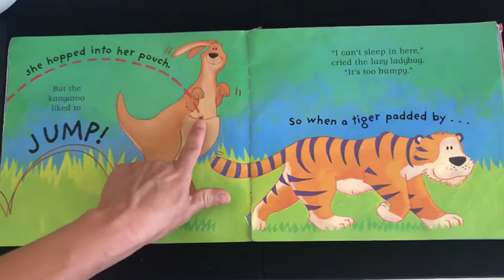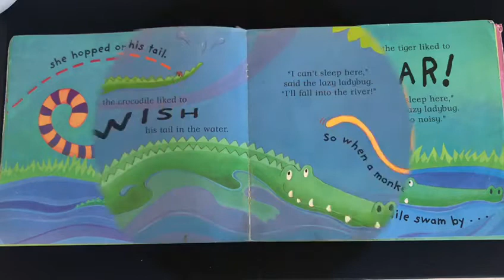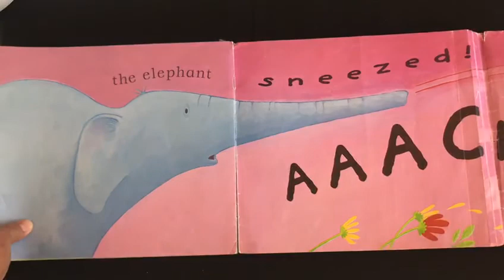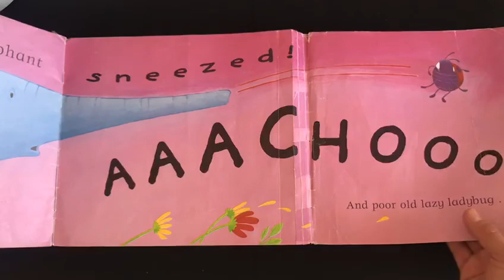Story Time - The Very Lazy Ladybug